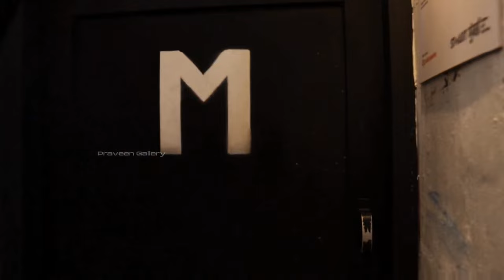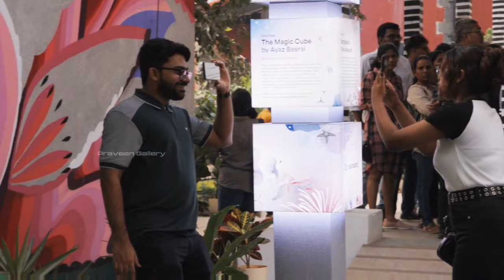Mumbai Urban Art Festival 2023 Sassoon Dock | Praveen Gallery | St+art | Asian Paints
If you’ve lived in the city of Mumbai long enough, you know that the pace of the city can have you running and out of breath without an end in sight.

Block Your Calendars: These Art Exhibitions And Artists Are Coming To Mumbai

Mumbai Urban Art Festival (MUAF)

For 3 months, Mumbai Urban Art Festival (MUAF) will offer visitors a peek into Mumbai’s connection with the sea, its diverse communities, and hyper-local stories. Celebrating the 150th anniversary of the Mumbai Port Authority, St+art India Foundation has given Sassoon Docks an aesthetic makeover.

Dont miss:  The landmark murals, experiential exhibitions, immersive installations, and community programs like walks, mixers, and talks.

Timings: Mon, Wed-Fri – 12 noon to 9 pm

Tue – Closed.

Saturday-Sunday – 11 am – 9 pm

Mumbai Urban Art Festival
About
Art

December 22 - February 22

Sassoon Dock, Mumbai

Step out and enjoy this event
Event Guide

For Age(s)

Family Friendly

St+art India Foundation presents the Mumbai Urban Art Festival

St+art India Foundation in collaboration with Asian Paints is pleased to announce the Mumbai Urban Art Festival, bringing back the Sassoon Dock Art Project and several other experiences across the city after a 5 year hiatus! MUAF will contribute to the contemporary public art heritage, featuring new interventions that will be held across Mumbai. All of these activations aim to create a dialogue on pressing issues with regard to future cities.

The first edition of MUAF will explore the idea of ‘city in flux’, as a constant movement inherent to the city of Mumbai. As one of the key projects of the festival, Sassoon Dock will become an art hub open to all, featuring permanent outdoor murals and 3 indoor experiential exhibitions. Furthermore, every weekend from the 22.12.22. to the 22.02.23 a plethora of performances, workshops, talks, walks, kids programming and more, will animate the dock and the city!

Sassoon Dock Art Project Part 1 - Intuitions. Between the sea and the city

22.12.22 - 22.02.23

Spanning diverse geographies, the exhibition aims to pose questions about our complex relationship with the environment, more specifically with water and the expanding hypercity.

Sassoon Dock Art Project Part 2- Illusions. Between the sea and the city

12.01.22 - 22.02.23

In a path from darkness to light, this venue will reflect on some of the complexities of our societal institution by proposing alternative, fluid, and expansive views on our transactional reality.

The AP Art House

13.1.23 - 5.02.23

The Art House will consider what a ‘home’ can be, if inspired by creative living and modular design.

This edition will offer a variety of mediums ranging from murals to installations, sculptures to visual art, poetry to performance; all of which will spotlight global urbanisation and its impact on cities, while integrating art and play within our urban spaces.

Artist List

Aashti Miller - Mumbai
Aarti Sunder - Bengaluru
Ad Minoliti - Argentina
Afzan Pirzade - Pune
Amrit Pal Singh - Delhi
Andha Ras - Malaysia
Aravani Art Project - Bengaluru
Atia Sen - Delhi
Ayaz Basrai - Goa
Ali Salmi - France
Daku - Delhi
Dennis Fabian Peter - Goa
Durga Gawde - Mumbai
Faizan Khatri - Mumbai
Filthy Luker - UK
Fintan Magee - Australia
Gaysi Family - Mumbai
Graphic Surgery - Netherlands
H11235 - Nepal
Jasmeen Patheja - Bengaluru
Johnson Singh - Manipur
Khyati Trehan - Delhi
Katre - France
Koshy Brahmatmaj - Mumbai
Lady Aiko - USA
Luzinterruptus - Spain
Martand Khosla - Delhi
Martha Cooper - USA
Meera Devidayal - Mumbai
Mona Caron - USA/Switzerland
Mr. Poes - France
Naman Saraiya & Nikita Rana - Mumbai
Neethi - Bengaluru
Okuda - Spain
Osheen Siva - Mumbai
Paola Delfin - Mexico
Parag Tandel - Mumbai
Philippe Calia - India/France
Pranav Gohil - Delhi
Rero - France
Rithika Pandey - Mumbai
Robin Meier - Switzerland
Sadhna Prasad - Mumbai
Sajid Wajid Shaikh & Ronak Soni - Mumbai
Sakshi Gupta - Mumbai
Sameer Kulavoor & Sandeep Meher - Mumbai
Santanu Hazarika - Mumbai
Senkoe - Mexico
Serge Attukwei Clottey - Ghana
Sheena Maria Piedade - Pune
Shripad Sinnakaar - Mumbai
Sohrab Hura - Delhi
Sumit Roy - Delhi
Tarini Sethi - Delhi
Trespassers - Kochi
Vayeda Brothers - Ganjad
ZERO - Delhi

Follow us at @startindia and @asianpaints on Instagram for more information on our line-up of artists, performance, workshops and more!

Indoor Experiential Exhibitions and Outdoor murals at Sassoon Docks

Landmark Murals

Light Night Colaba

Travelling installation

The Bandra Project

Mahim (E) Art District

Performances, Symposiums, Walks & Workshops at all venues in Sassoon Docks

St+art India Foundation x Asian Paints

What is the festival handles and is there an official hashtag?

Yes! Don’t forget to tag us at @startindia @asianpaints and be sure to use StartMUAF when posting!

Venue
Sassoon Dock
Azad Nagar, Colaba, Mumbai, Maharashtra 400005, India